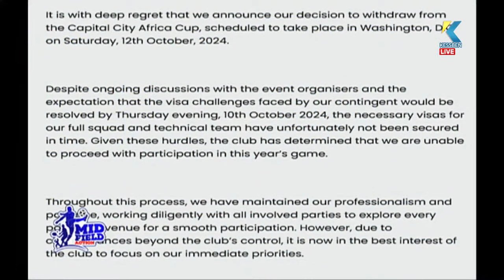Frank Naro Gist Why US Embassy Denied Players of Kotoko Visa to Play DC United. WATCH!